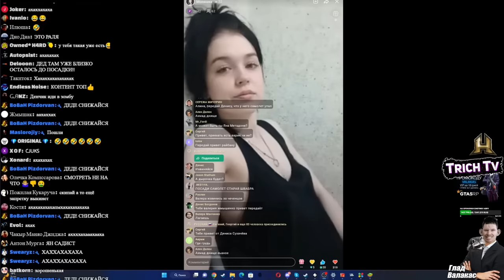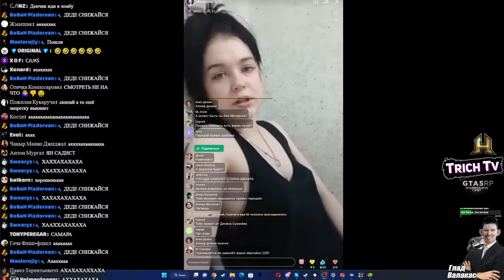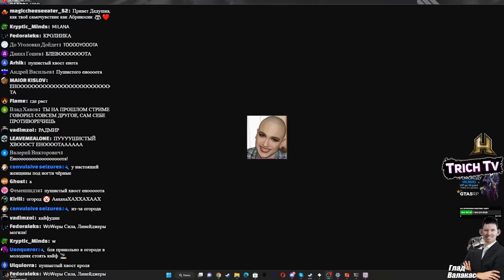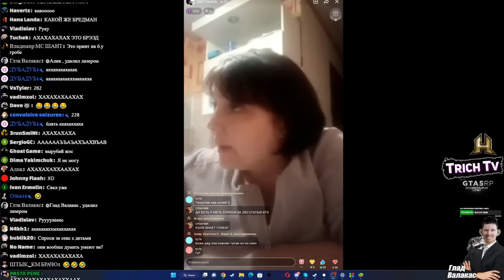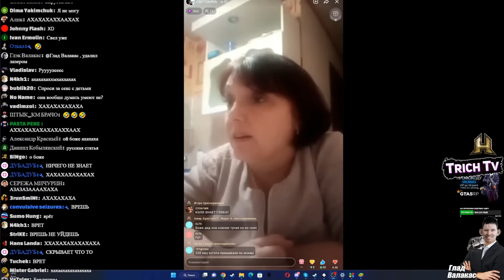Полёт на Жмых Airlines I Продал модерку I Заскамил мамонтов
Дисклеймер:
00:00 Начало
01:08 Это кто?
01:20 Сколько стоит модерка?
01:46 Продажа билетов на рейс
02:08 Валера и Пена
02:25 +1к
03:00 Быкование на Трич Тв
03:13 Мы падаем...
03:40 +10к
03:55 +10к
04:30 Пена
04:51 +10к и модерка
05:17 Приветствие нового Модератора
05:31 Привет Жене Дениса
06:02 Идём на посадку
07:09 Успешная посадка
07:52 Неудачная посадка
08:22 Это бан
08:42 За ВДВ!
09:11 Фотолуп
09:27 Денчик испугался
09:52 Глэка знаешь?